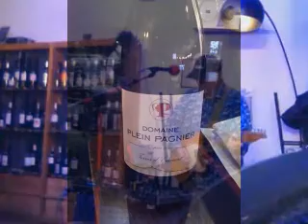Glide (Entire 4 Parts) Dr Pickup @ Le Bon Mélange, 31700 Blagnac 16 February 2023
Dr Pickup @ Le Bon Mélange, 31700 Blagnac
This is from the third set - The acoustic sets 1 & 2 MOV files were corrupted & now mended. them.